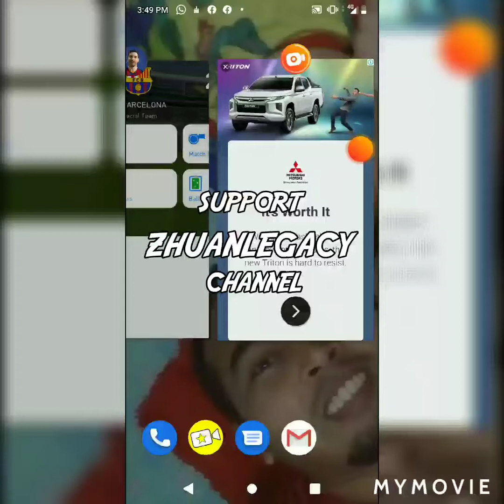PES2020 MOBILE- HIGHLIGHT GAME BARCA VS PALESTINO ZL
Highlight video kasi panas Line fan dlu...
Hahah jarang2 jadi camni result mode Pro player